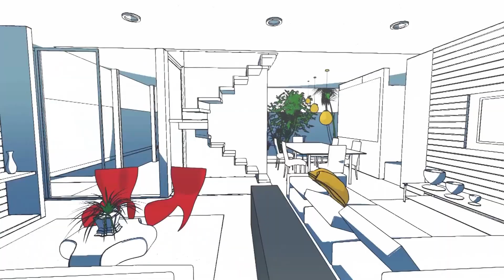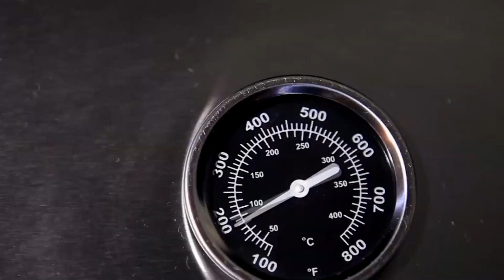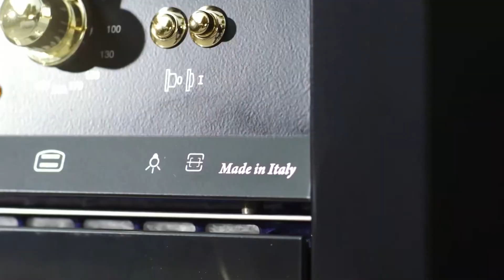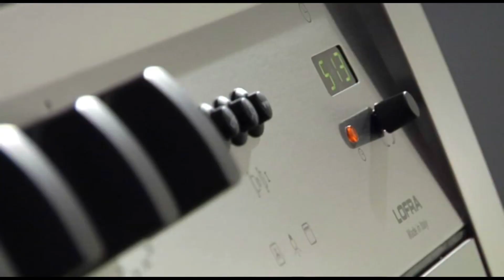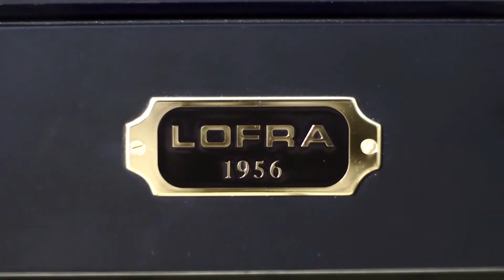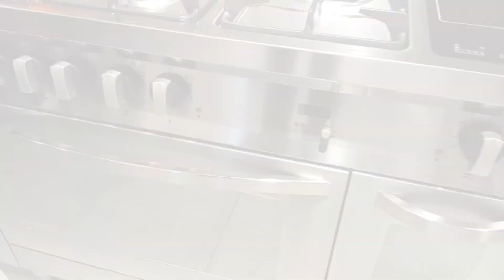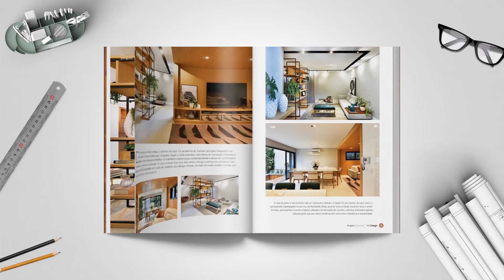Lofra e sua alta tecnologia no Inspire se EuroCuccina com Leandro Santos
Neste episódio, Inspire-se EuroCuccina com Leandro Santos apresentando mais um pouco do novo showroom da loja com destaque para a Lofra.Desde 1956 a LOFRA é uma das mais renomadas representantes da alta qualidade oferecida pelos fogões made in Italy. Este reconhecimento foi obtido através da excelência no desenvolvimento de produtos, pelas avançadas soluções tecnológicas e pelo elegante design LOFRA. A empresa fundada pelos irmãos Lovato começou produzindo panelas e já na década de 1960 iniciou a produção de fogões. Vinte anos depois, na década de 1980 a LOFRA foi uma das primeiras empresas italianas a possuir uma moderna estrutura de gestão, o que permitiu alcançar a liderança em venda de fogões na Itália e ter seus produtos presentes em mais de 30 países nos 5 continentes. No ano 2000 a LOFRA iniciou suas operações no Brasil e segue inovando o conceito de fogões Premium no país pela alta qualidade e contínua introdução de novas tecnologias para os apreciadores da alta culinária. O primeiro fogão equipado com queimador triplo para se desfrutar de melhores resultados na coquição foi apresentado aos brasileiros pela LOFRA em 2000. O inovador conceito da mesa de cinco queimadores com o queimador triplo central, que iniciou a era das cozinhas gourmet no Brasil, e a segurança da válvula gas-stop para os queimadores da mesa, e no forno, foram outras inovações de série nos primeiros fogões LOFRA que chegaram ao Brasil.
Em 2012 um importante momento na história da LOFRA se inicia com a inauguração da sua nova sede e fábrica, localizadas na cidade de Torreglia, região do Vêneto, na Itália. As novas instalações oferecem tecnologias de ponta que impulsionaram o crescimento da LOFRA nos diversos continentes e mais de 50 países onde a marca atua. O profissionalismo e o comprometimento LOFRA abrangem desde o desenvolvimento de produtos até a garantia da plena satisfação de cada consumidor, ao oferecer aos apaixonados pela arte culinária um dos melhores fogões do mundo.

Você pode encomendar o seu fogão Lofra aqui mesmo no litoral, na EuroCuccina, em Santos, Riviera de São Lourenço e brevemente em Praia Grande.  . Imperdível!!!
quarta 16 fevereiro 22 19h00